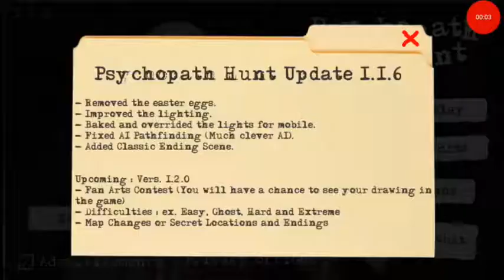Psychopath Hunt Is Back!-(V:1.1.6) Full Gameplay